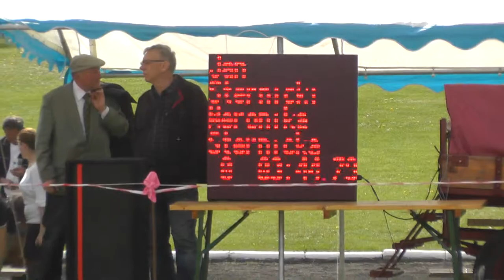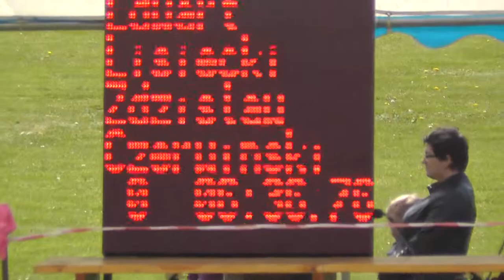KMM Liga Zaprzęgowa - Świecie/Osą -Edward Lisiecki p.1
I zawody Kujawsko-Mazursko-Mazowieckiej Ligii Zaprzęgowej w Świeciu nad Osą 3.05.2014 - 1 przejazd Edwarda Lisieckiego z luzakiem Zdzisławem Czerwińskim , konie:Rumak i Holmes - Wielgie - 12 miejsce